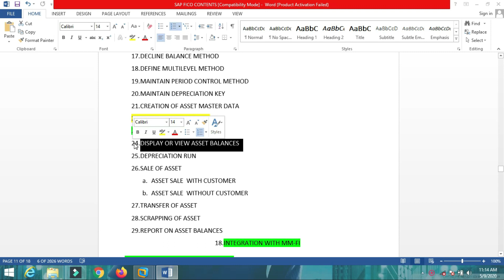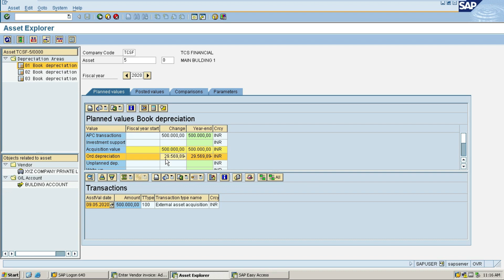Display or View of Asset Balance | How to Check Asset Balance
In this video I have explained Asset Accounting configuration and process steps …if u like this video do like share and comment for more information keep touch with our channel for more information